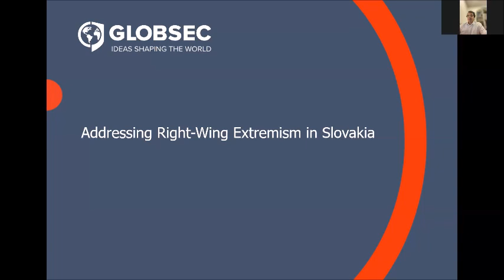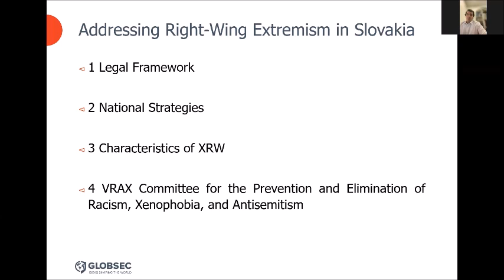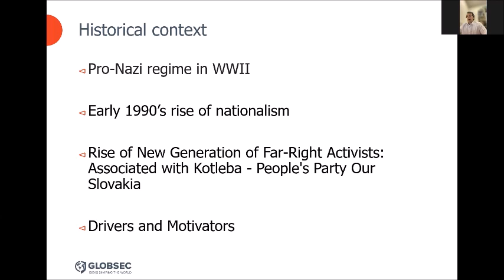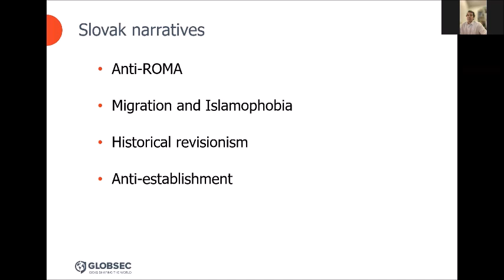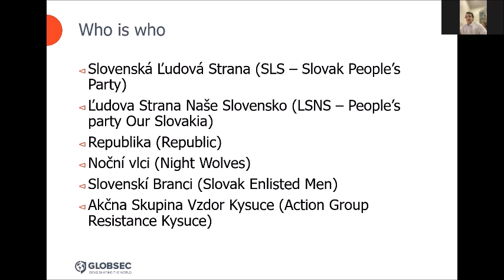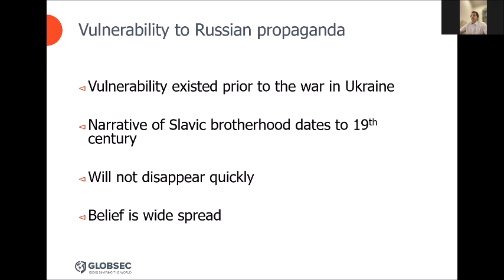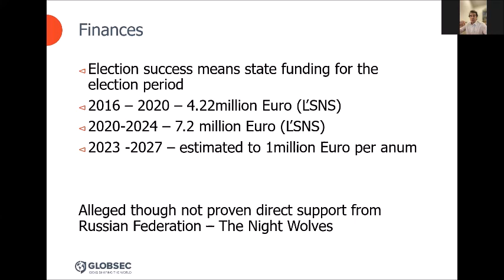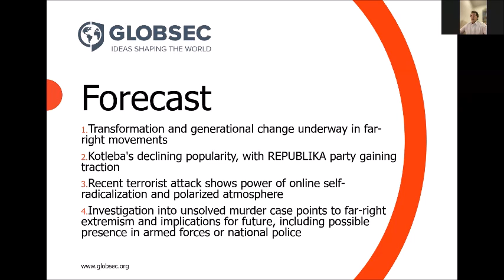CEP-GLOBSEC Webinar: Violent Right-Wing Extremism in Slovakia | Juraj Kuruc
Juraj Kuruc, Former Research Fellow, GLOBSEC & Senior Researcher, Matej Bel Institute
The Radical Right in Slovakia

Right-wing extremist groups and networks have been growing substantially in many European countries in recent years, including in Central Europe. Many of these movements espouse new right-wing extremist narratives, have a pro-Russian stance, and reject globalization as well as what they call “western” values. All of these movements reject human equality and try to institutionalize inequality. There are many common elements between the right-wing extremist movements in Czechia and Slovakia, including a close association of these networks with pro-Russian narratives.

Despite similarities, the right-wing extremist scenes in both countries consist of a diverse set of actors, ranging from political parties to paramilitary groups. Consequently, sources of financing are diverse and include campaign funds, crowd funding, and support from foreign governments. This presents a complex set of challenges for countering the threats that these groups pose. The key challenges are the spread of hateful online content and the interconnectivity between different movements on social media, which accelerates and spreads radicalization, especially of a new generation of right-wing extremist groups.